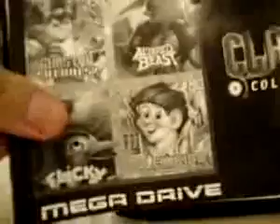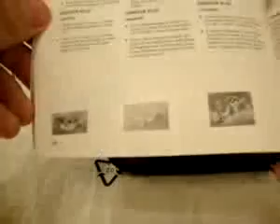Classic Collection (4 em 1) - #44